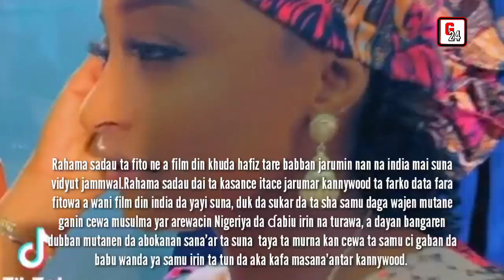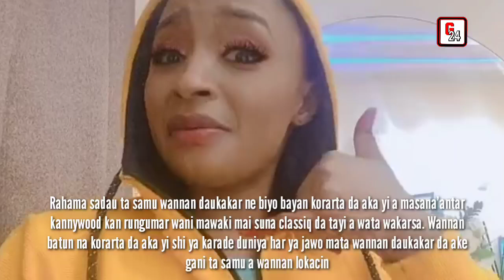Kalli daidai bidiyon inda Rahama sadau ta fito a film din india khuda hafiz | G24